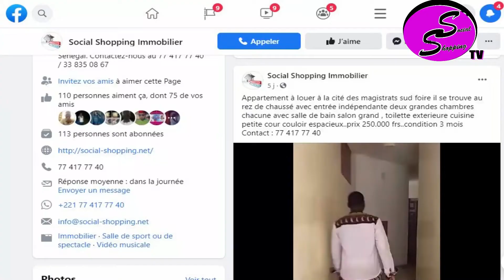Waadial Safar Dahiara Madjmahoun Noreyni - Sogné Serigne Badar BEYE